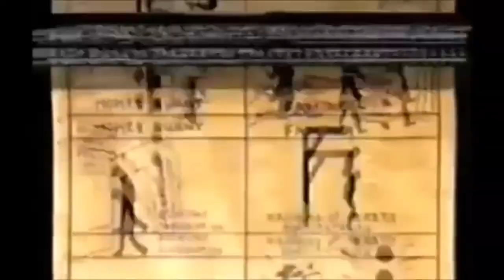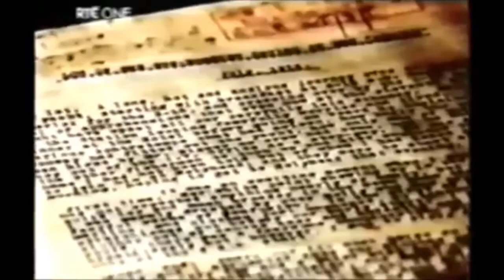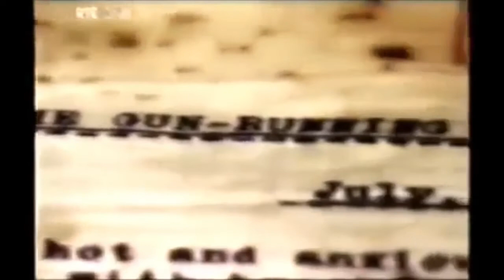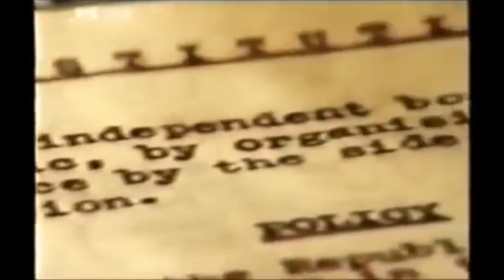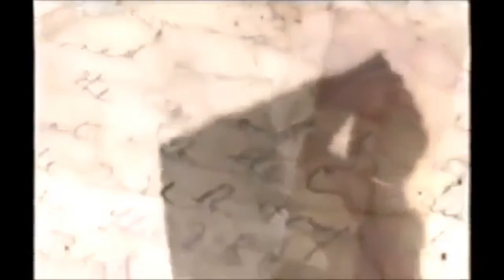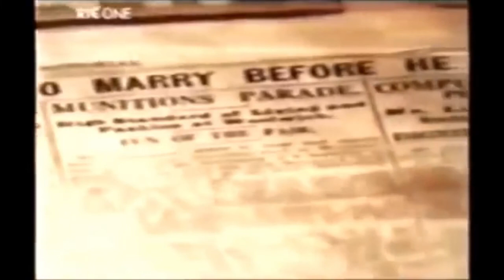Women of Easter 1916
In the years of 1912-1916 the Women's movement of the Cumann na mBan and the Irish Citizen Army joined with the advanced wing of the Republican Brotherhood to bring about an armed insurrection again British rule.